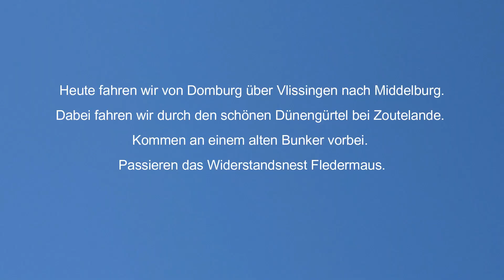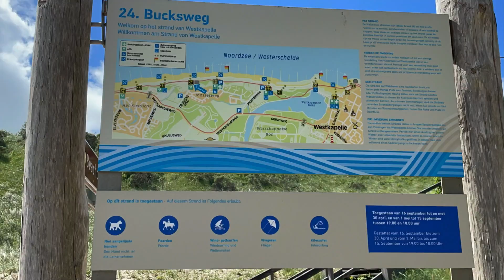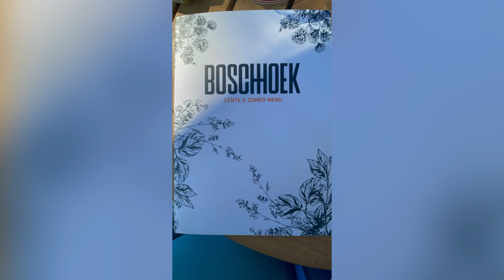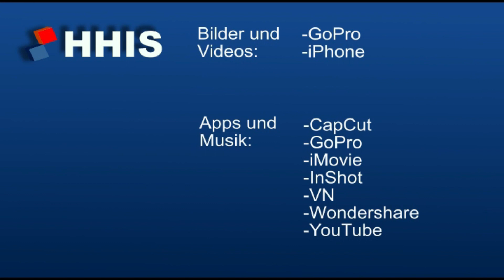1104 Domburg Vlissingen Middelburg Veere Domburg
Heute fahren wir von Domburg über Vlissingen nach Middelburg.
Dabei fahren wir durch den schönen Dünengürtel bei Zoutelande. Kommen an einem alten Bunker vorbei. Passieren das Widerstandsnest Fledermaus.
Dazu mehr im nächsten Kommentar.

Machen dann einen Abstecher nach Vlissingen und fahren danach wieder zurück um nach Osten, Richtung Middelburg abzubiegen. Es war nötig sich Regenkleidung anzuziehen.
In Middelburg, Das Wetter ist wieder sonnig bewölkt, eine Kaffeepause und einen kleinen Rundgang durch die Stadt, bevor wir weiterfahren nach Veere.

In Oostkapelle kehren wir in das Lokal BOSCHHOEK ein um eine Kleinigkeit zu essen. Die Kleinigkeit wird überraschenderweise zu einer riesigen Portion. Detlef, auch ein Komootler, gab uns diesen Tipp. Danke dafür an dieser Stelle.

Jetzt fahren wir durch den Zauberwald zurück nach Domburg.
Für morgen ist Sturm angesagt. Wir fragen uns ob der Wind von heute noch zu toppen ist?

Das Widerstandsnest Fledermaus
Der Stützpunkt 'Fledermaus' in den Dünen von Klein-Valkenisse wurde das erste Glied der Landfront Vlissingen und ist benannt nach der Operette von Johan Straus ir. Der Vorschlag könnte die Drachenzahnbarriere überwinden
Bedecken Sie den Boden der Düne mit Feuer. Zu diesem Zweck war der Vorschlag
und Kanonenkasematte vorhanden mit einer flankierenden Panzerabwehrkanone
über die Schranke geschossen. Die Sperre elf bestand aus
mehrere Reihen von Betonpyramiden und diente der Zerstörung alliierter Panzer
Sicherungen. Um dies zu verhindern, wurde hier eine Betonbarriere gewählt
verhindern, dass das Brackwasser des Tankgrabens in die Nähe gelangt
würde das Wassergewinnungsgebiet von Valkenisse kontaminieren. Diese Einrichtung war von großer Bedeutung für die Deutschen, um die Festung während einer Belagerung zu halten
Trinkwasser bereitzustellen. Auf der Außenseite des
Drachenzahnbarriere wurden zusätzliche Barrieren aufgestellt wie z
Stahl tschechische 'Igel', Außerdem gab es ausgedehnte Minenfelder
konstruiert. All diese Hindernisse mussten dafür sorgen, dass die
Der Zugang zur Festung wurde erschwert.
Nach dem Krieg wurden sowohl die Bunker des Stützpunkts Fledermaus als auch der
Die Drachenzähne verschwanden weitgehend unter dem Sand.

Übersetzung aus dem Holländischen mit Googe translatator

Landfrontspülung
Während des Zweiten Weltkriegs war Vlissingen ein wichtiger Ort
Stellung und wurde als Teil der Deutschen kräftig ausgebaut
Verteidigungslinie "Atlantikwall". Um die Festung davor zu schützen
Angriffe von hinten, auf der Landseite der Stadt a
gebaute Verteidigung. Diese sogenannte Landfront bestand aus
ein kilometerlanger Panzergraben mit Dutzenden von Kasematten dahinter
für Maschinengewehre und Panzerabwehrkanonen. Die Linie begann im Westen in der
Dünen von Groot-Valkenisse und ging über Koudekerke zum Ärmelkanal
von Walcheren. Auf der Ostseite des Kanals ging es weiter
Landfront seinen Weg in Richtung Ritthem, wo die Linie in der
Schorerpolder bei Fort Rammekens endete. Die meisten
Die Landfront ist erhalten geblieben.